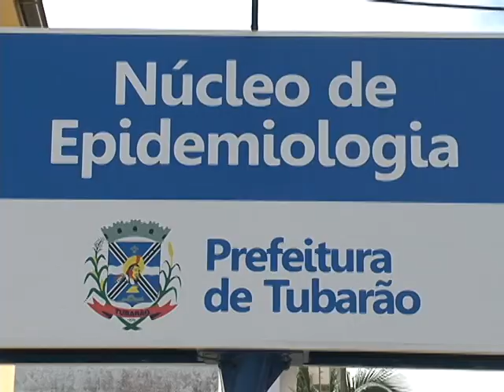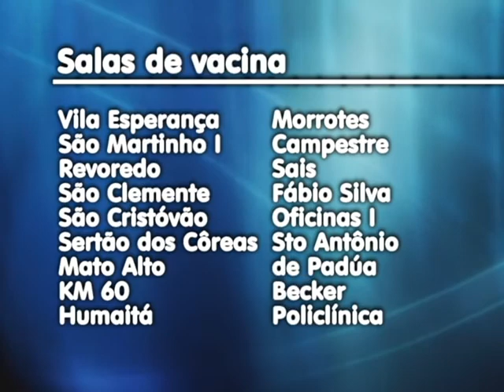Começa a vacinação contra a gripe em Tubarão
Várias pessoas já foram aos postos de saúde de Tubarão para receber a vacina contra a Gripe Influenza. Na cidade azul a meta é vacinar mais de 33 mil pessoas